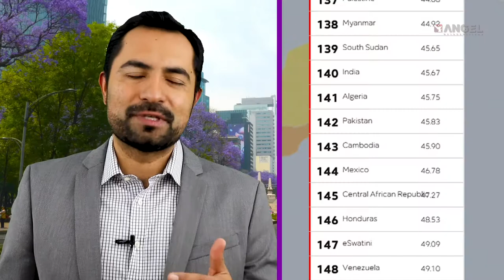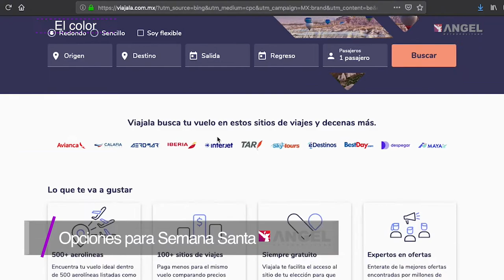Las breves del Ángel con César Aldama. 19.04.2019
Seguimos peor que Afganistán
En CDMX se roban 39 autos al día
Las abejas en riesgo
Opciones para Semana Santa
Al menos hay luna rosa